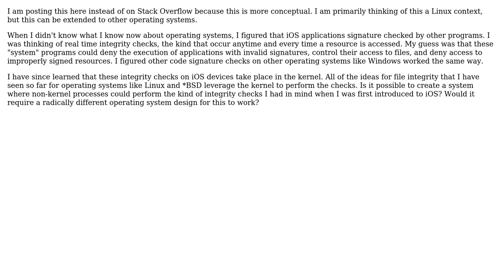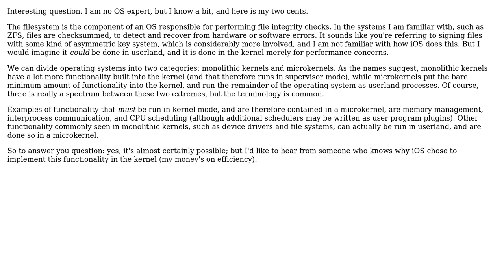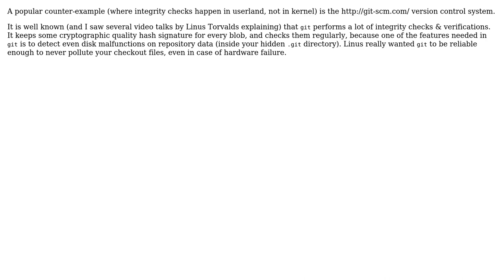Software Engineering: Executable verification in user mode (2 Solutions!!)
Software Engineering: Executable verification in user mode

With thanks & praise to God, and with thanks to the many people who have made this project possible! | Content (except music & images) licensed under CC BY-SA | Music | Images & others | With thanks to user Melab user gardenhead user Basile Starynkevitch and the Stack Exchange Network Trademarks are property of their respective owners. You are responsible for your own actions.